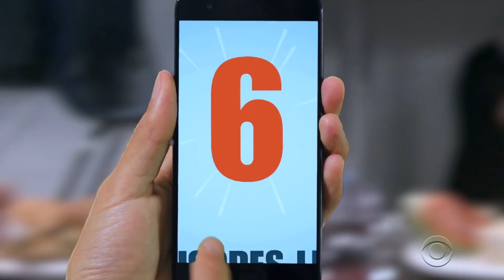The Big Bang Theory S12 Episode 19 - All Sneak Peeks - The Inspiration Deprivation.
The weight of winning a Nobel Prize weighs heavy on Amy's shoulders; Koothrappali and Wolowitz try to relive the good old days after Wolowitz buys a scooter that looks loke the one he had years ago.